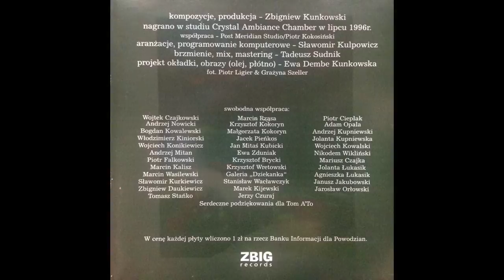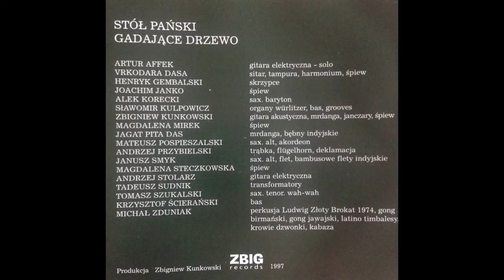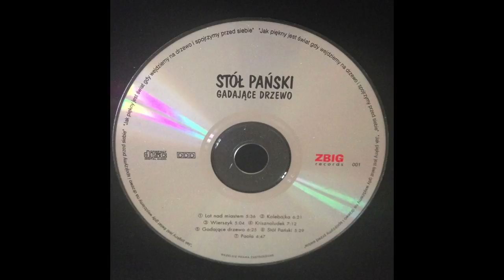3. Wierszyk - Stół Pański "Gadające Drzewo"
Jednorazowy autorski jazzowy projekt muzyczny zarejestrowany w lipcu 1996 roku i wydany w 1997 przez niezależną wytwórnię Zbig Records.
Janusz Smyk - sax. alt, flet
Andrzej Przybielski - trąbka, flugelhorn
Artur Affek - gitara elektryczna - solo
Alek Korecki - sax baryton
Andrzej Stolarz - gitara elektryczna
Krzysztof Ścierański - bas
Sławomir Kulpowicz - grooves
Michał Zduniak - perkusja
Zbigniew Kunkowski - gitara akustyczna

Projekt okładki, obrazy - Ewa Dembe Kunkowska